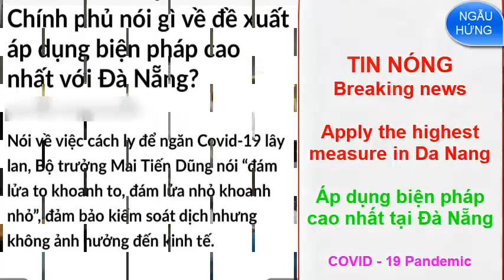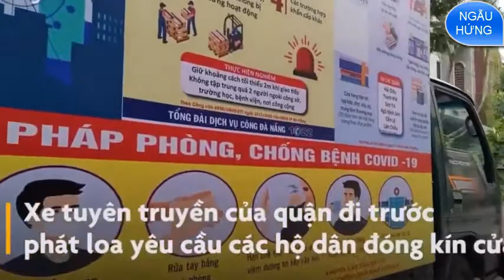Công tác khử trùng tại Đà Nẵng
TIN NÓNG
Breaking news

Apply the highest measure in Da Nang

Áp dụng biện pháp cao nhất tại Đà Nẵng